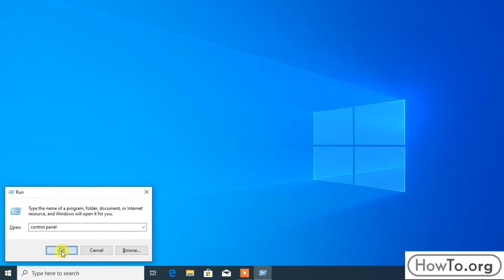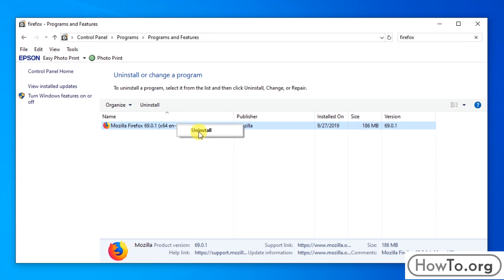How to Uninstall Firefox | Delete Mozilla Firefox | Unistall on PC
Here we show you the steps to permanently remove and keep no traces of your web browser. If you have had problems with mozilla, and do not want to have it on your computer, follow these steps to achieve it and make it possible.